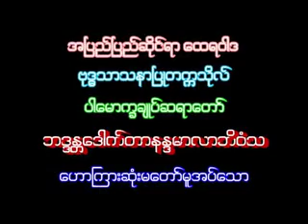သဘာဝတရားကိုအစုလိုက္ေလ့လာျခင္း အပိုင္း ၄ ဆရာေတာ္ နႏၵမာလာ ဘိဝံသ - Nandamalabhivamsa